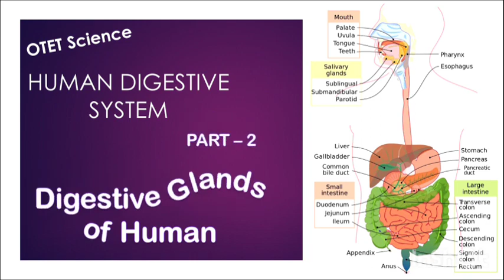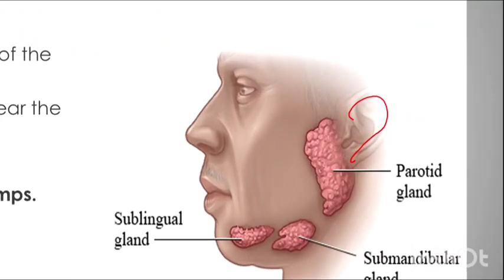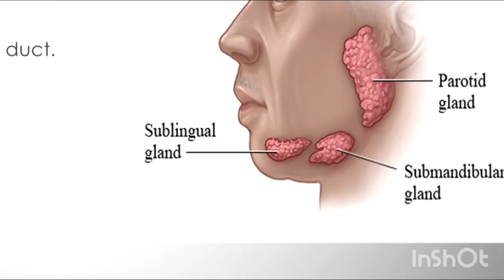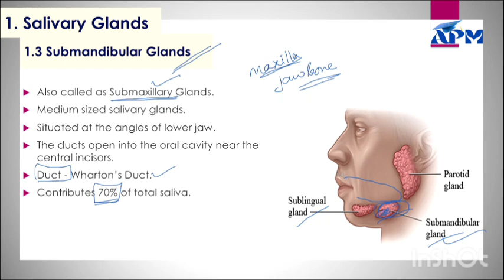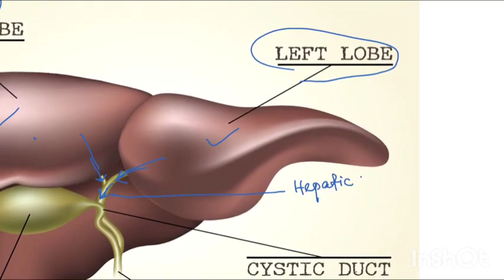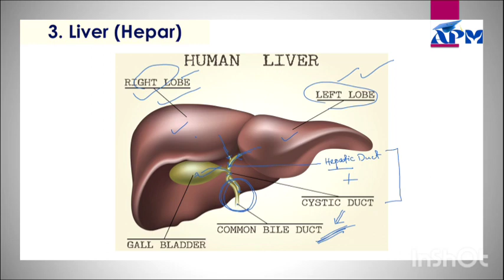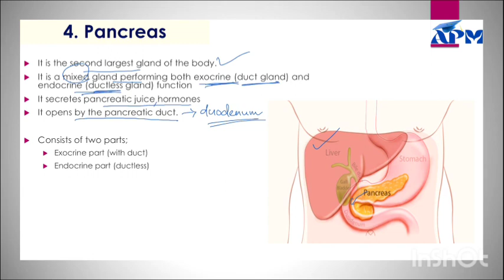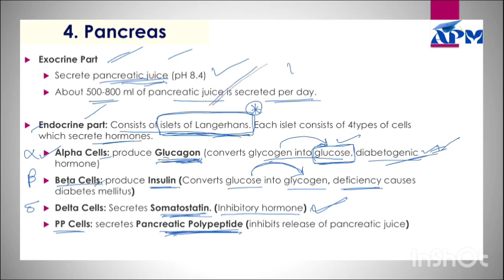Otet Science paper 1 | jt otet vacancies | SIR odia